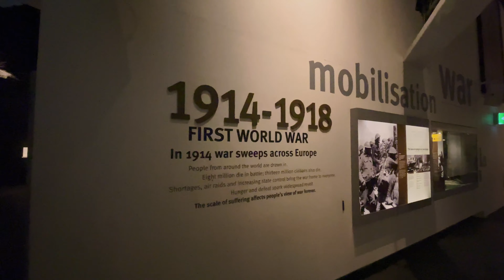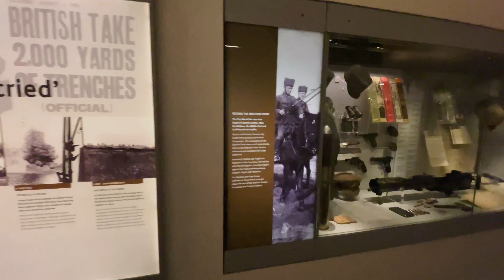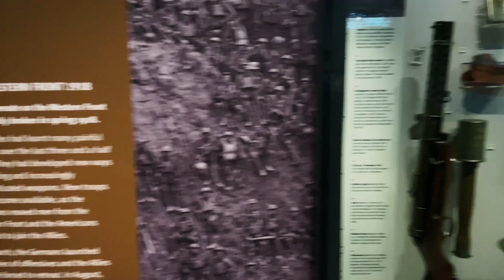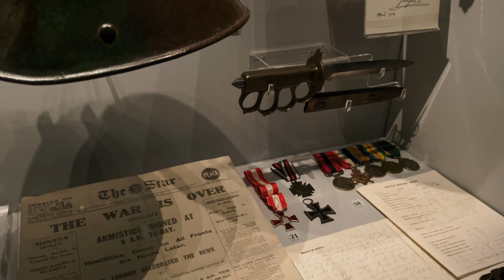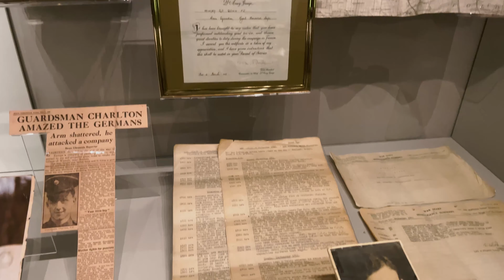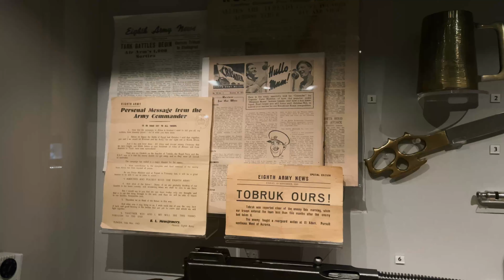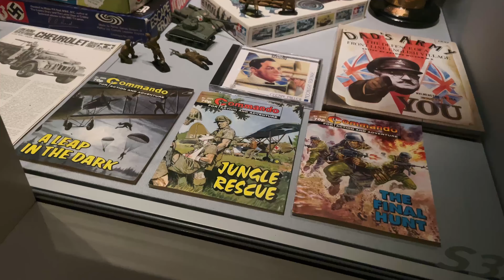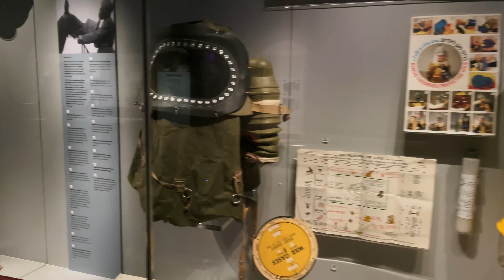IWM North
The Imperial War Museum North is a museum in the Metropolitan Borough of Trafford in Greater Manchester, England. One of five branches of the Imperial War Museum, it explores the impact of modern conflicts on people and society. It is the first branch of the Imperial War Museum to be located in the north of England.

Purpose-built to tell the powerful stories of over a century of war, IWM North makes full use of its extraordinary exhibition space to deliver an award-winning immersive experience.